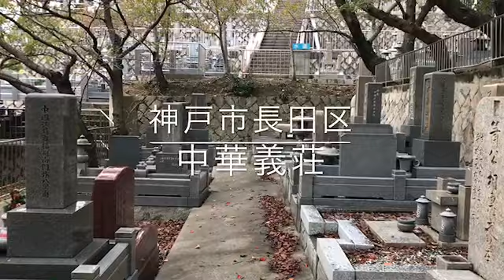神戸市 長田区 中華義荘のご紹介。神戸市のお墓霊園案内。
神戸市長田区にあります、華系共同墓地、中華義荘のご紹介です。
神戸市長田区に位置し、夢野白川線からすぐのところにあります。神戸電鉄長田駅が最寄り駅になります。中国人のご先祖様がおられるかたの共同墓地です。